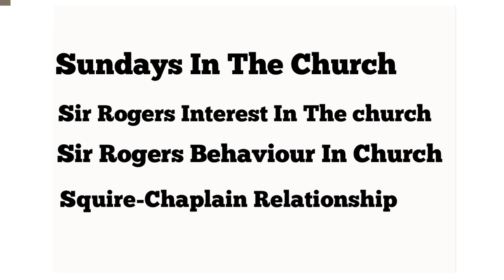Sir Roger At Church By Joseph Addison summary বাংলা লেকচার।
Seventh Day of the weak is sunday .In this day everyone polish themeselves and meet everyone in one place,in the country church yard.
Sir roger ia a churchman and decorated the crurch beautifully. It encouraged villagers to come at the church. He make some rules.